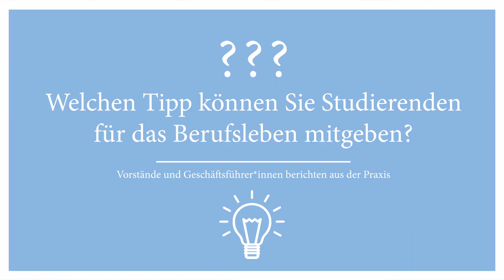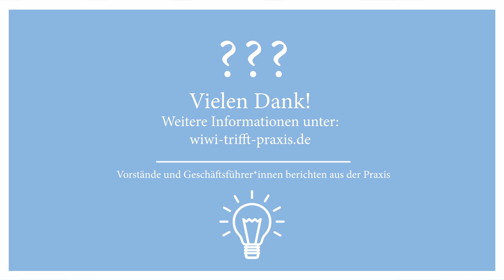Vier Fragen an Dr. Wobser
Vier Fragen an Dr. Gunther Wobser, vorsitzender Geschäftsführer der Lauda Dr. R. Wobser GmbH & Co. KG im Rahmen der Vortragsreihe "Vorstände und Geschäftsführer*innen berichten aus der Praxis"
Mehr Informationen zu Lehre, Forschung und Studium an der Wirtschaftswissenschaftlichen Fakultät der Uni Würzburg, finden Sie